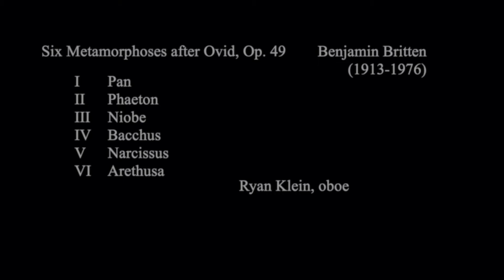Tree City Chamber Players Debut Livestream Recital 10/10/20, Featuring Guest Soprano Kendra Kae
Tree City Chamber Players
Debut Livestream Recital 10/10/20
Dunkley Music, Meridian, ID

Melanie Keller, Flute
Ryan Klein, Oboe (pre-recorded video embedded in the livestream)
Chad Spears, Piano
Kendra Kae, Guest Soprano, A/V, and Livestream Tech

Program:

“Aus Liebe will mein Heiland sterben” from St. Matthew Passion, BWV 244                 J.S. Bach
Kendra Kae, soprano     Melanie Keller, flute    Chad Spears, piano
(1:50)

Metaphor No. 11                                                                                                                 Leo Ornstein
"Solitude"
Chad Spears, piano
(7:43)

Flexion                                                                                                                      Nicole Chamberlain
Melanie Keller, alto flute
(17:08)

This Changing World                                                                                                         Dana Suesse
Kendra Kae, soprano     Chad Spears, piano
(24:12)

Barcarola et Scherzo                                                                                                     Alfredo Casella
Melanie Keller, flute       Chad Spears, piano
(29:08)

Six Metamorphoses after Ovid, Op. 49                                                                   Benjamin Britten
I.    Pan
II.   Phaeton
III.  Niobe
IV.  Bacchus
V.   Narcissus
VI. Arethusa
Ryan Klein, oboe
(41:56)

“Mein Herr Marquis” from Die Fledermaus                                                         Johann Strauss Jr.
(55:00)

La Tourterelle                                                                                                                Eugene Damare
Melanie Keller,  piccolo   Chad Spears, piano
(57:57)